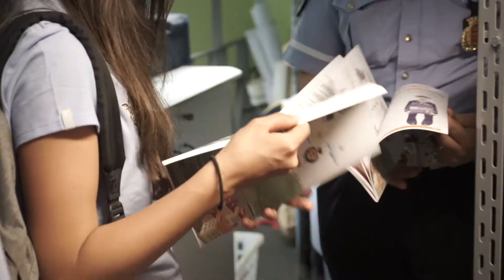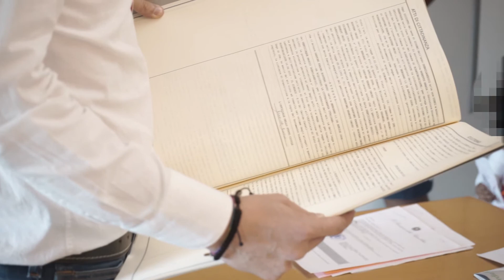Un giorno da sindaco (di Scanzorosciate)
Studenti over 18 nei panni della Polizia Locale e di altre Forze dell'Ordine. Il loro viaggio "On The Road" raccontato sotto forma di Real Time nella Serie Web - la prima del suo genere - incentrata sul rapporto dei ragazzi con le Istituzioni e l'Emergenza. Il cambiamento, le emozioni, gli imprevisti, ma anche la fatica e la gioia di ogni giorno vissuta dai giovani protagonisti insieme a chi si occupa a vario titolo della prevenzione e della nostra sicurezza.

Il progetto - promosso dall’Associazione Socio Educativa Ragazzi On The Road, nato da un’idea di un agente di polizia locale (Giuseppe Fuschino) e un giovane giornalista (Alessandro Invernici) - mira a infondere tra le nuove generazioni una maggiore responsabilità e consapevolezza dei rischi, soprattutto in ambito stradale, per la prevenzione e gestione delle emergenze.

Le attività dei ragazzi - testimonial tra i giovani del Numero Unico d’Emergenza 112 mediante la diffusione della prima App “salvavita” “Where ARE U” - vengono documentate dai “Reporter” dell’Università degli Studi di Bergamo e consultabili attraverso i social: la pagina Facebook “Ragazzi On The Road”, così come su Twitter ““@OnRagazzi”, Instagram “ragazziontheroad” e il canale YouTube “Ragazzi On The Road". Scegli, esprimendo la tua preferenza, il miglior “Ragazzo” e “Reporter” “On The Road”.